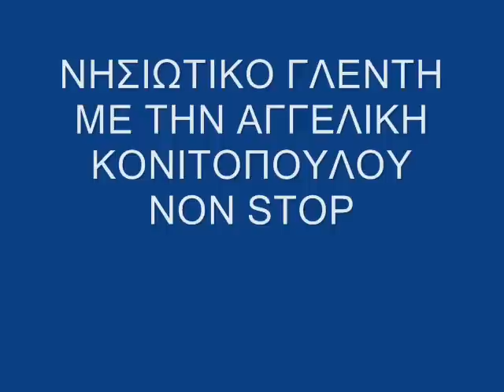ΚΟΝΙΤΟΠΟΥΛΟΥ ΑΓΓΕΛΙΚΗ ΝΗΣΙΩΤΙΚΑ NON STOP 1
ΚΟΝΙΤΟΠΟΥΛΟΥ ΑΓΓΕΛΙΚΗ ΝΗΣΙΩΤΙΚΑ NON STOP 1 .. 1 για λεσα ε για μόλα 2 Τραγιάσκα 3 Ένας λεβεντονιός ψαράς 4 Κυκλαδίτικη σούστα 5 Είσαι της καρδιάς ο χτύπος 6 Μάρτυρας μου το φεγγάρι 7 Δυο φορές το ίδιο λάθος 8 Κάθε που πάω στο χωριό 9 Το σπίτι μου το πατρικό 10 Μήλος 11 Παριανή